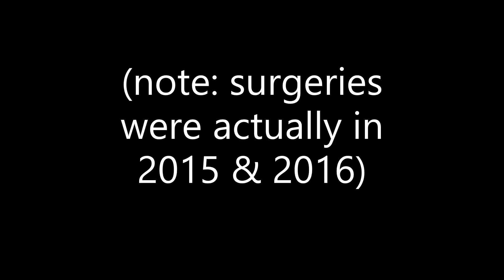Cataracts & Floaters Retinitis Pigmentosa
Another part of RP vision - cataracts and floaters